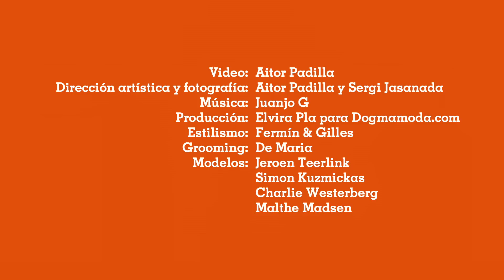Campaña Macson PV '2016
Macson reinterpreta el universo del cineasta Stanley Kubrick en la nueva colección PV'16.

Una marca, un hombre, infinitas facetas. Macson y Kubrick, muchas virtudes unidas para mostrar una colección especial y diferente.